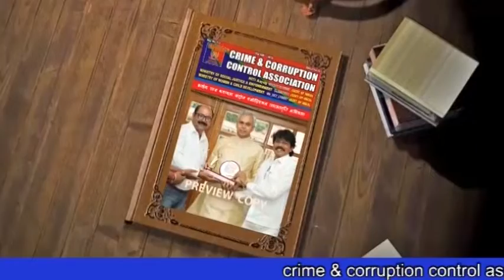गांधीनगर धौलेस्वर महादेव के मंदिर पर यु एस ए के रहनेवाले परिवार दौरा छास का वितरण किया गया !